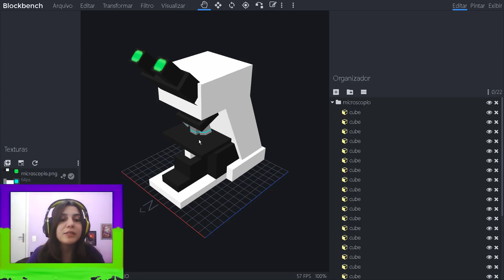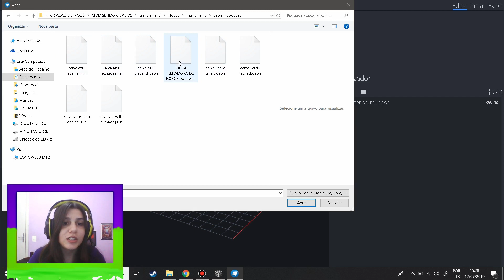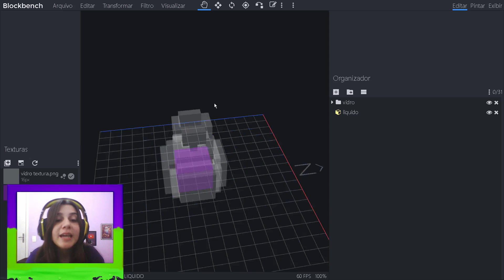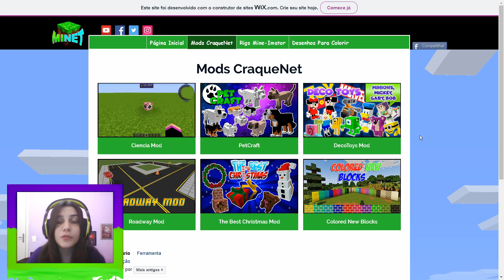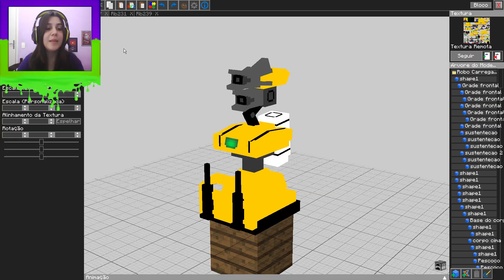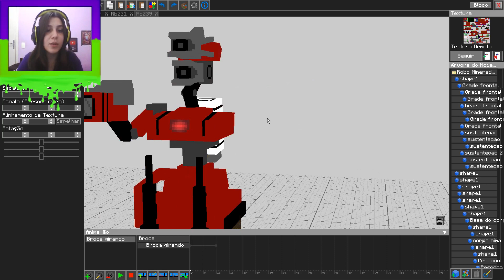O MOD NOVO DE CIÊNCIAS QUE EU VOU FAZER: EXPLORAÇÃO ESPACIAL, ROBÔS, ETC - CIÊNCIA MOD #1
OBS.: ESSE MOD É INSPIRADO NO JOGO PLANETA BASE